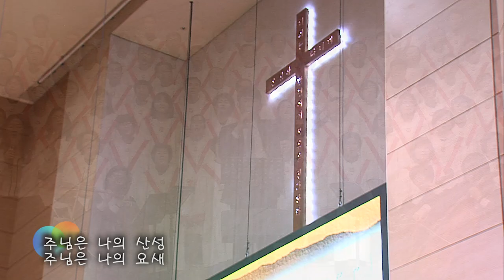2019.2.17 레위지파 경배와 찬양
Song List
 1. 주께 가까이 날 이끄소서
 2. 아무것도 두려워말라
 3. 성령이 오셨네